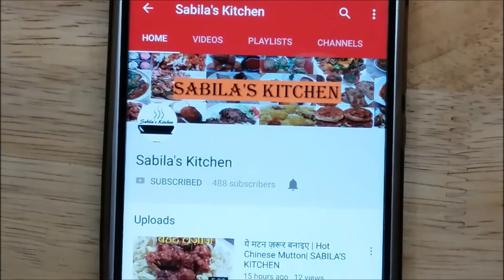Nargisi Kofte / नरगिसी कोफ्ते / Mutton kofta recipe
How to cook Nargisi Kofta.
Nargisi Kofta recipe.